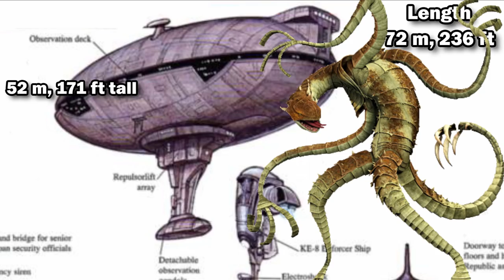This Is a Ship Used To KILL Defective Clone Troopers - Observation Ship Explained - Clone Wars Ships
You may have seen this thing, but did you know it was a ship. The Kaminoan Observation Ship was used at Tipoca Military Complex on the planer Kamino. See how it was used during to rule over the cloning facility used to create the Clone Troopers that fought in the Clone Wars.

Thank you Patrons! : Will Taylor, Robo Doc, Streeter, Kenneth Gorman, MetaGonk, Thomas Fernandez, Alan Rogers, Lettuce, Brian Keating, Somchate Wasantwisut (Pao), Jesus Ceja, Joshua Cooper, Kent Bierley, Daniel Glomb, Gary Gaskin, James Cella, PastryBoyFritter, Jean J Rodriguez, John Patz, pclazoen, Chris Garcia, Rusty Rowboat, Sebastiaan Hassink

ALSO: Thank you to everyone who give Superchats in the live streams, you guys rock, and I got ur names on the Metaboard.

Cosplay, Props, Rants, and Video-game channel.